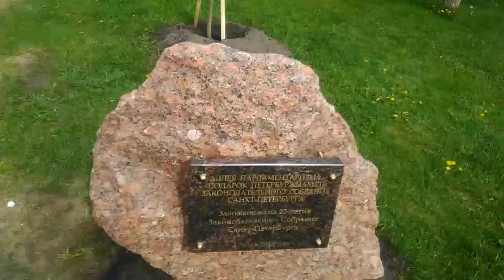Парк 300-летия Санкт-Петербурга. 26.05.2019.